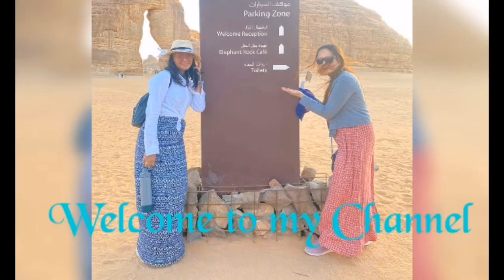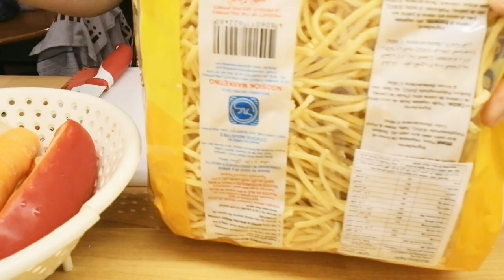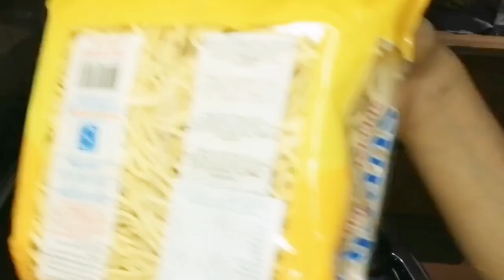Fast and easy way to cook pansit canton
how to cook pansit canton in easy way#watch this video a very simple but yummy pancit canton#ofwksa#